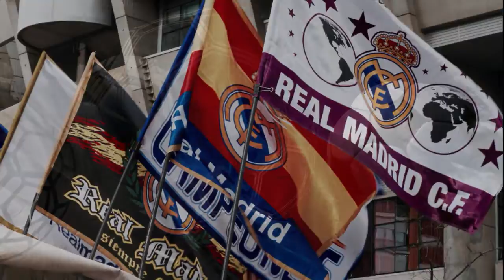Boniek czy koronawirus odwoła mecze kadry Polski ?!